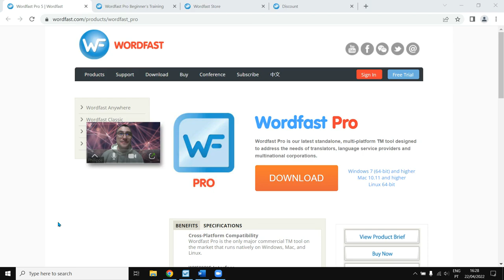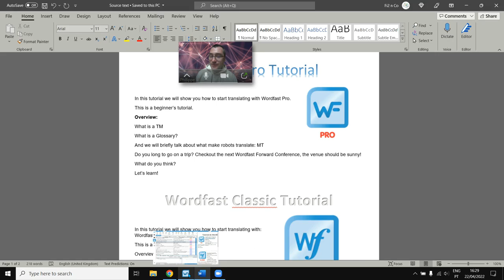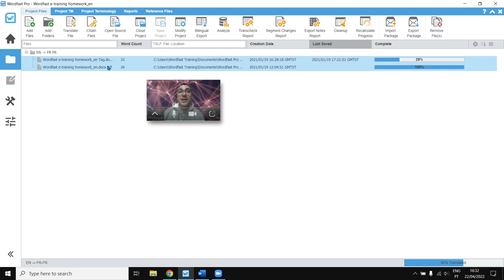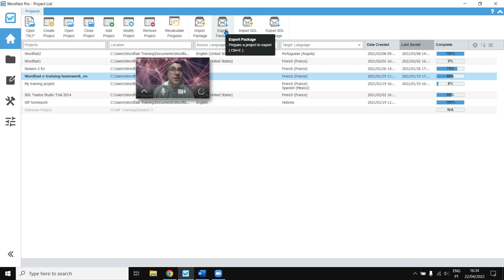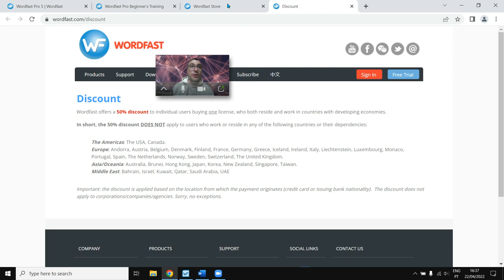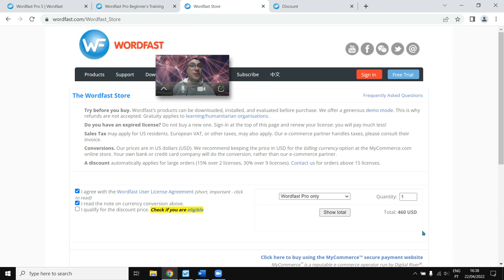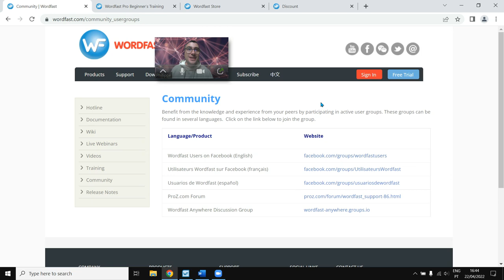How to use Wordfast Pro - Introduction to CAT Tools 🐈‍⬛ 🔨 -